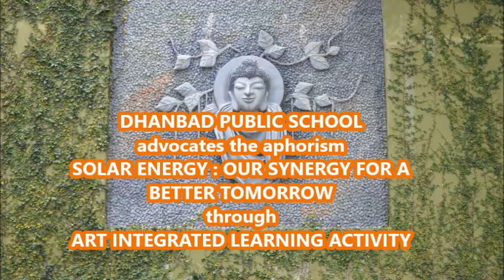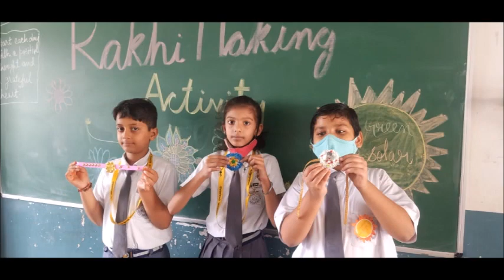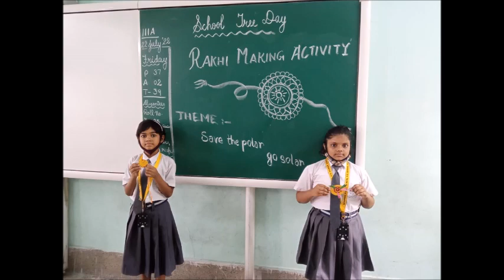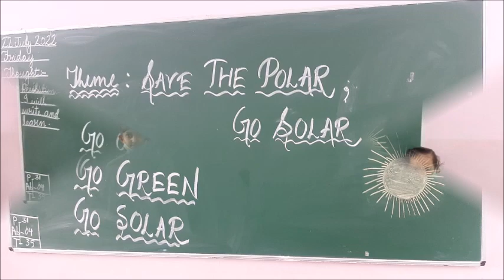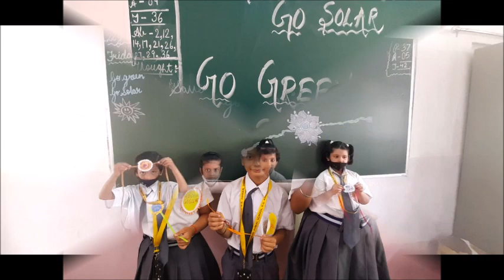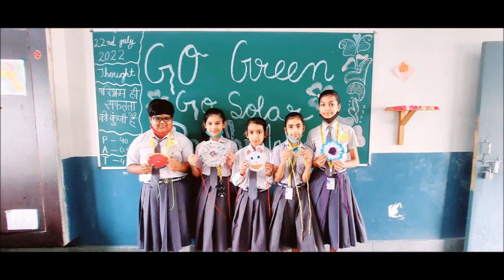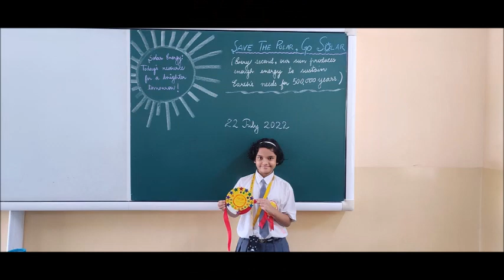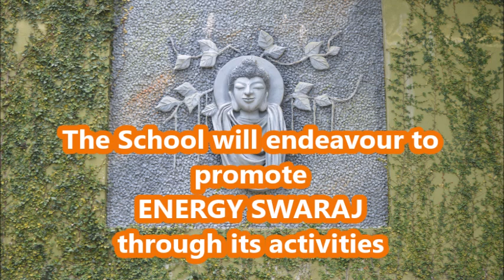Sun and Rakhi talismans of protection and warmth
DHANBAD PUBLIC SCHOOL  advocates the aphorism SOLAR ENERGY : OUR SYNERGY FOR A BETTER TOMORROW through    ART INTEGRATED LEARNING ACTIVITY
The School will endeavour to promote ENERGY SWARAJ through its activities